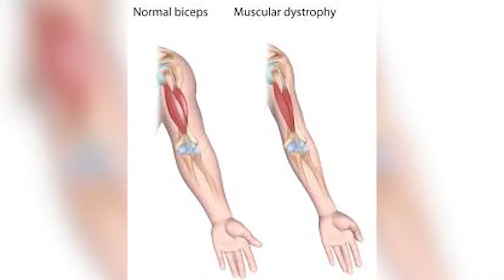Dan Mort and His Emotional Connection with Maureen's Hope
Dan Mort has played on the SUNY Oswego Golf team since his Freshman Year. After seeing his family go through adversity, Dan keeps a piece of them with him every time he plays the game he loves.